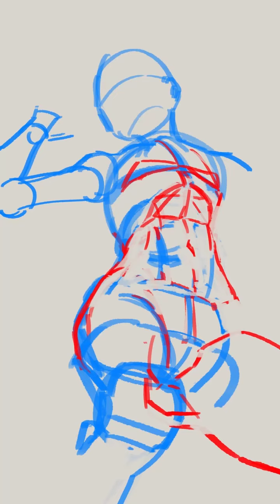Undressing...more | Clip Studio Time-lapse